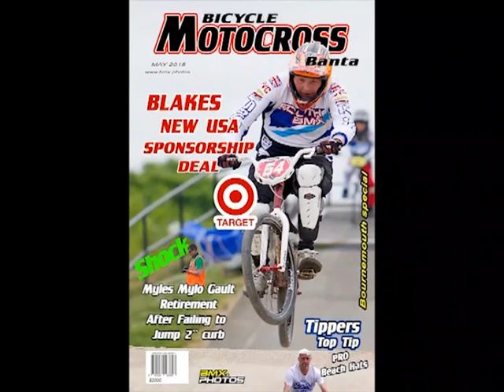Bournemouth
Bournemouth Practice through Pats Eyes